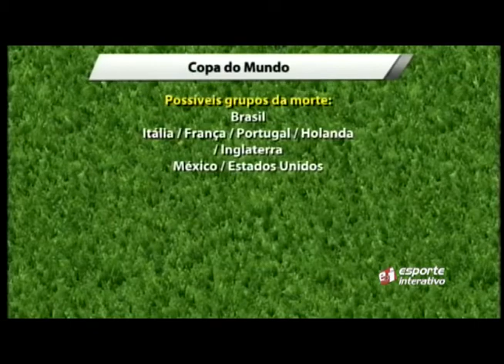Vitor Sergio prevê fase de grupos "tranquila" para o Brasil na Copa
O Jogando em Casa desta terça-feira (03/12) contou com uma declaração confiante de Vitor Sergio Rodrigues. O comentarista disse que a Seleção Brasileira em chance zero de ser eliminada na fase de grupos da Copa do Mundo do próximo ano. Concorda? Veja o vídeo e dê sua opinião nos comentários!